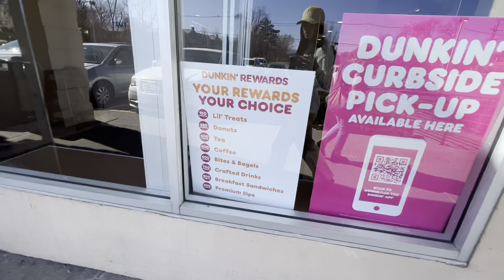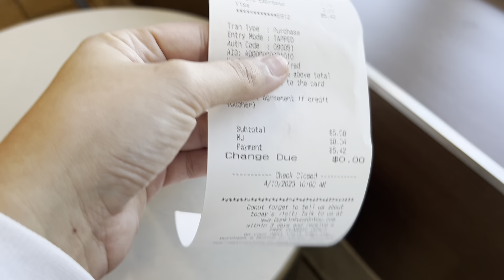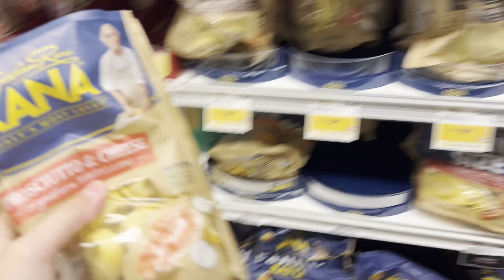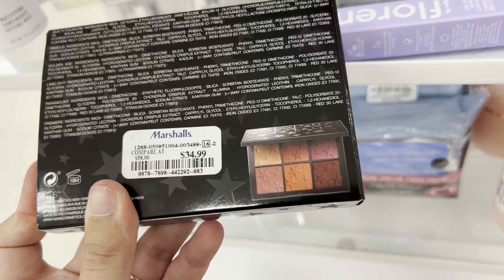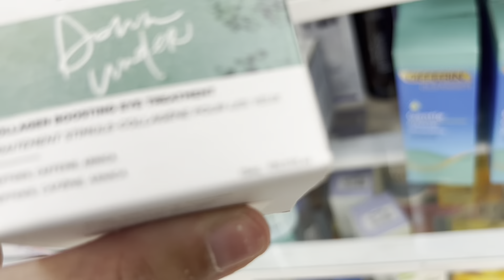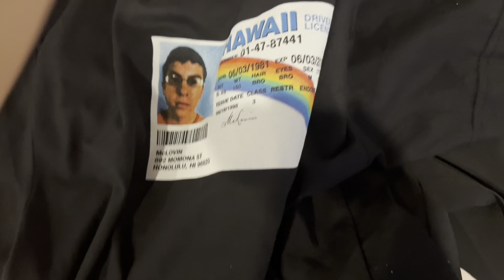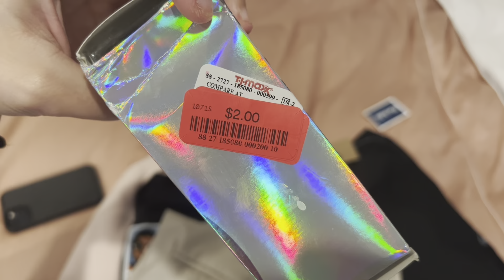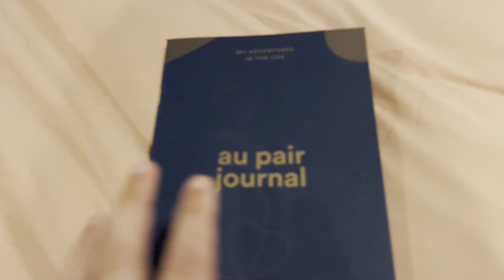Day in my American life ✨🇺🇸 | morrilove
Eilaa,
In questo video vi porto con me in una mia classica giornata americana spero vi piaccia, un bacio 😘